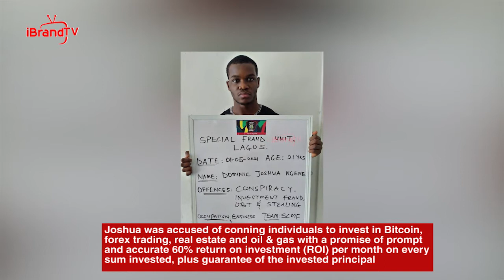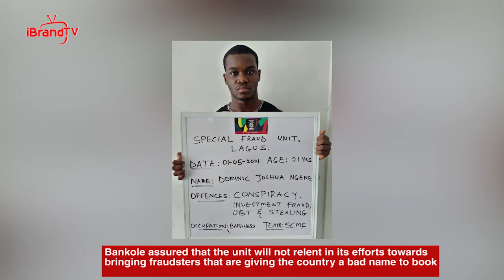Brisk Capital MD arrested over scamming Nigerians of investments worth over 2billion naira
Operatives of the police special fraud unit (PSFU) have arrested Dominic Ngene Joshua, the manager of Brisk Capital Limited, for allegedly diverting investors’ funds worth over N2 billion.

Joshua was accused of conning individuals to invest in Bitcoin, forex trading, real estate and oil & gas with a promise of prompt and accurate 60% return on investment (ROI) per month on every sum invested, plus guarantee of the invested principal.

Joshua, a 21-year-old indigene of Ebonyi state, operates the investment firm from Uyo, Akwa Ibom state capital.

“Some of the properties/items purchased with the diverted funds have been recovered as exhibits while the suspects will be charged to the Federal High Court as soon as the strike by Judiciary Staff Union of Nigeria (JUSUN) is called-off.”
Anderson Bankole, commissioner of Police in charge of the SFU, advised the public to be wary of investment and portfolio managers that suspiciously promised very high returns.
He noted that the SFU was willing to provide credible information to genuine prospective investors who approach the unit for background checks.
Bankole assured that the unit will not relent in its efforts towards bringing fraudsters that are giving the country a bad name to book.